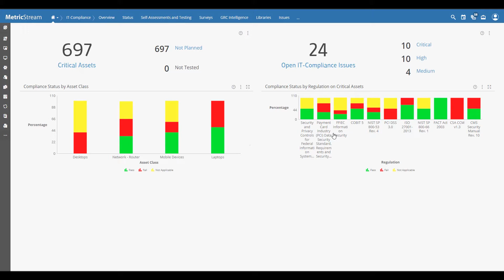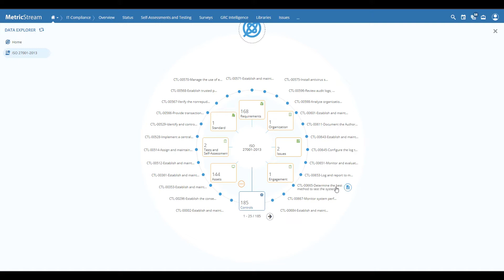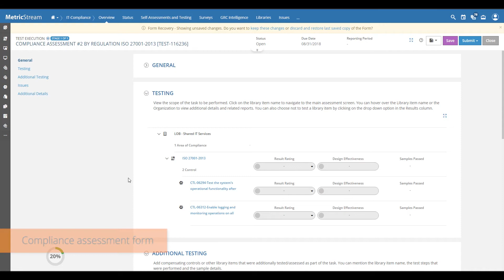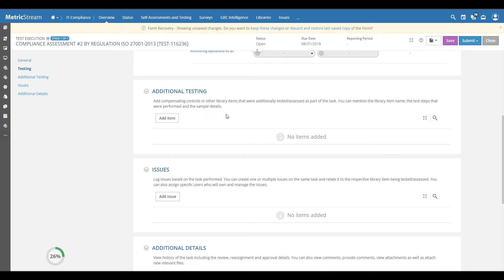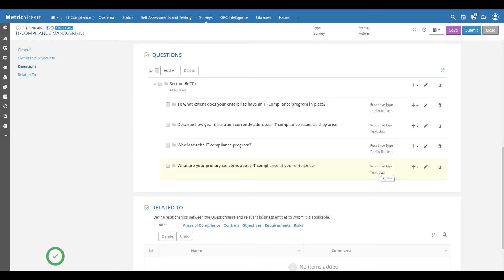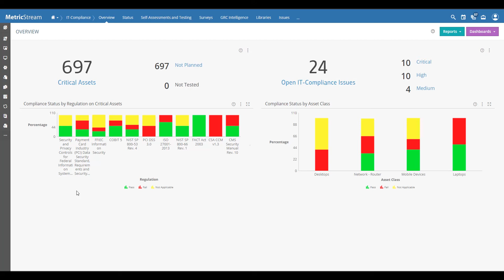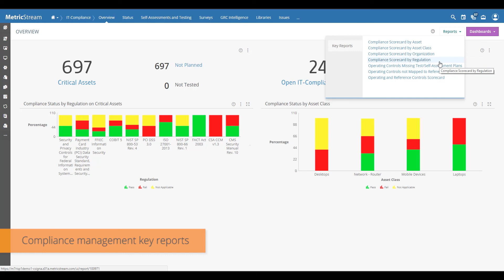IT Compliance Management App Demo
The MetricStream IT Compliance Management App provides a centralized system to manage and track compliance with a range of IT regulations and standards. The app scales across the enterprise, streamlining and automating IT compliance management workflows, while consolidating compliance data in a central repository for optimal visibility.